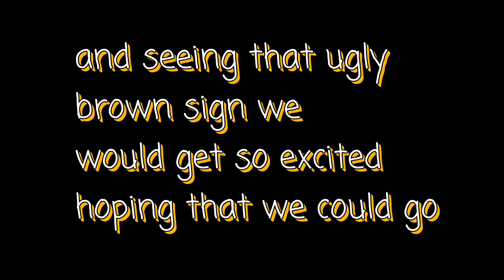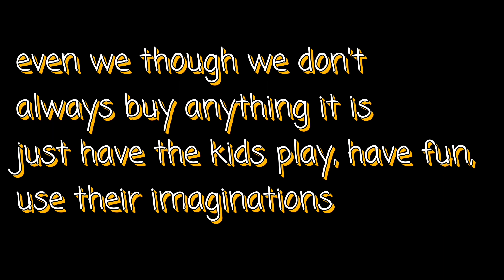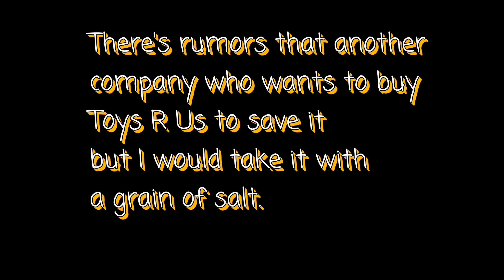The possible last visit to Toys R Us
The possible last visit to Toys R Us on March 16th 2018 as Toys R Us prepares for liquidation.

This is truly heartbreaking for our family, our kids love going to Toys R Us playing and having fun.

Geoffrey Giraffe Birthday Call Is from 2 edited and spliced videos to make a complete Geoffrey Giraffe Birthday Call.

Final image is from 97ampradio on their Instagram page not sure if they are the original artist.

R.I.P. TOYS 'R' US 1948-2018

I don't wanna grow up, I'm a Toys R Us Kid. They got a million toys at Toys R Us that I can play with. I don't wanna grow up, I'm a Toys R Us Kid. They got the best for so much less, it'll really flip your lid. From bikes to trains to video games, it's the biggest toy store there is (Gee whiz!). I don't wanna grow up, cause maybe if I did, I couldn't be a Toys R Us Kid! More games, more toys, oh boy! I wanna be a Toys R Us Kid!